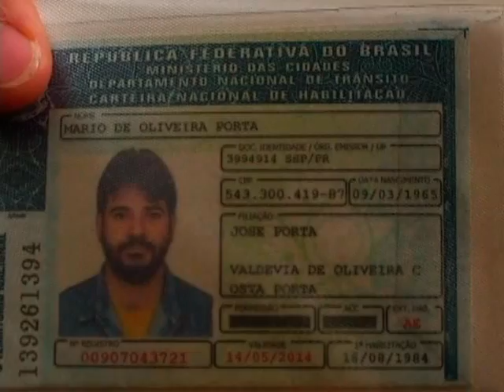João Rodrigo & Oliveira - se não for 'D'